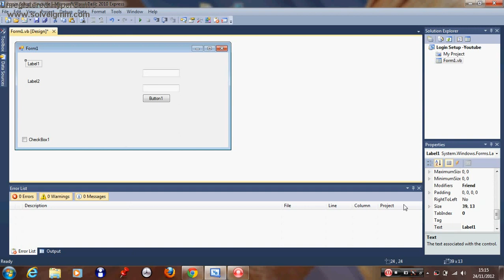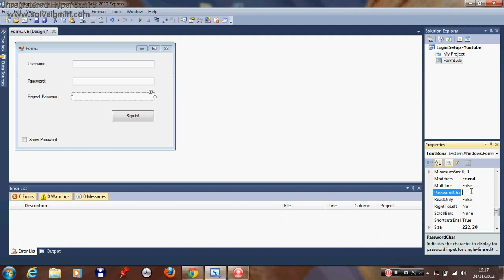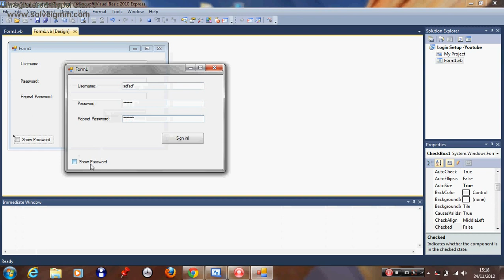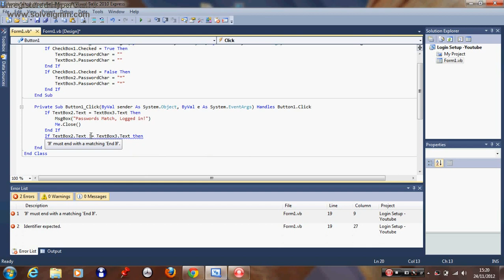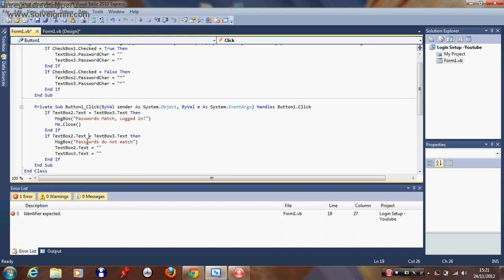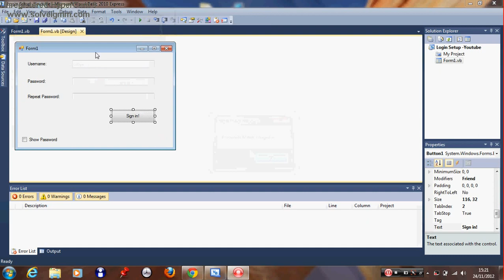Microsoft Visual Basic 2010 Login Tutorial - 2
MAKE SURE ANNOTATIONS ARE ON IF YOU CAN'T SEE THE CODING!

This is my Second video of the visual basic tutorial series :) enjoy!